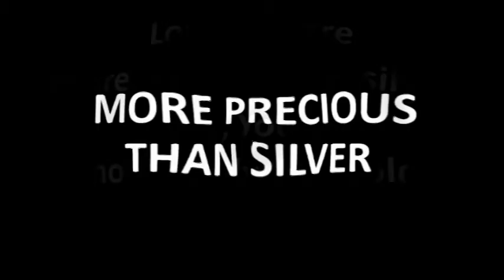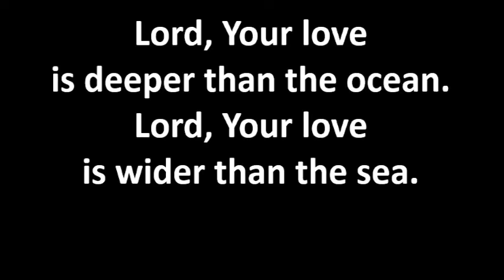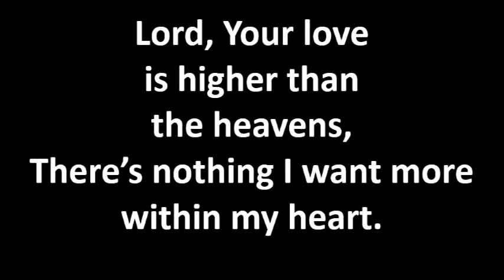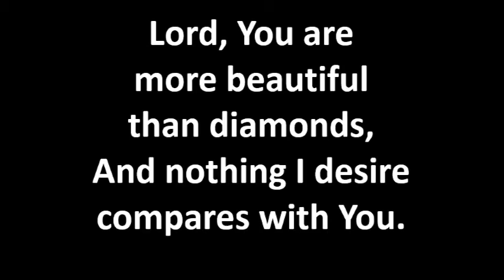More Precious Than Silver (piano instrrumental)